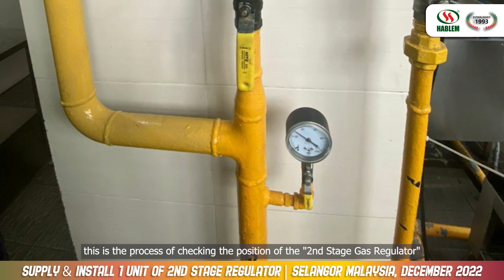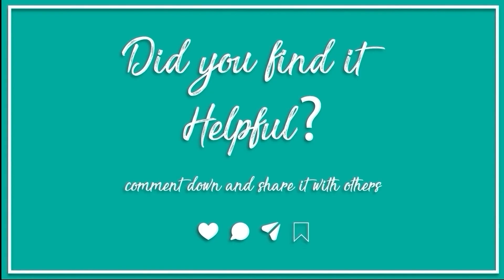👷🏽 Service: Supply & Install 1 Unit of 2nd Stage Regulator | Selangor Malaysia, December 2022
📍Our customer satisfaction has always been our top priority.
🤝Thank you for choosing Hablem Oil & Gas. It is our pleasure to serve you.
🏅Well done Hablem's Team. You all did a great job!👍🏽
👷🏽 Service:  Supply & Install 1 Unit of 2nd Stage Regulator.
Location: Selangor Malaysia, December 2022